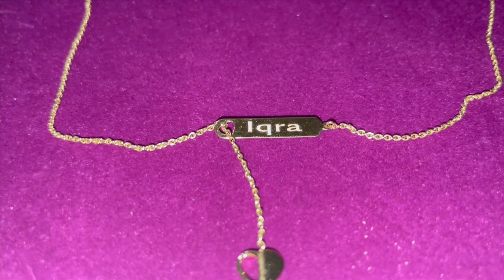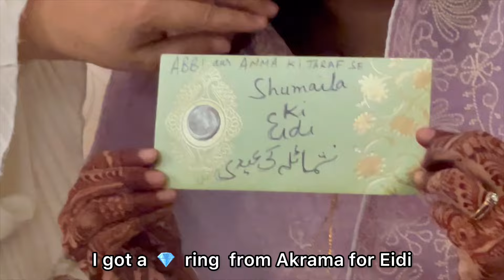Sahebzaadi ko Bhai ne diya Eid ✨️ ka Gift 🎁 | Beta-Bahu huye Europe 🇪🇺 k Liye Ravaana